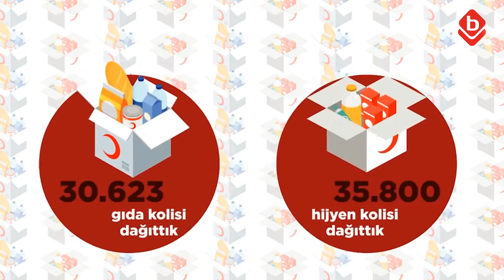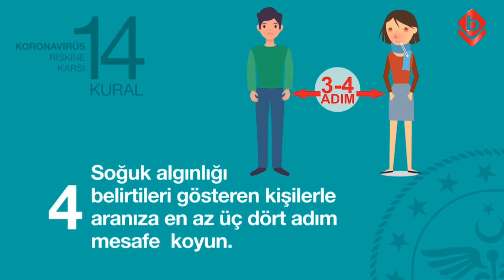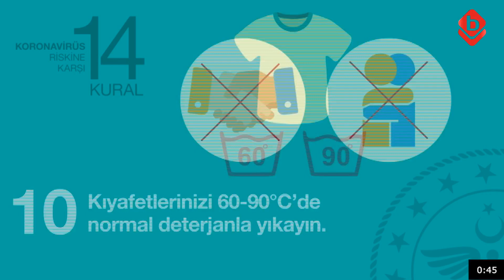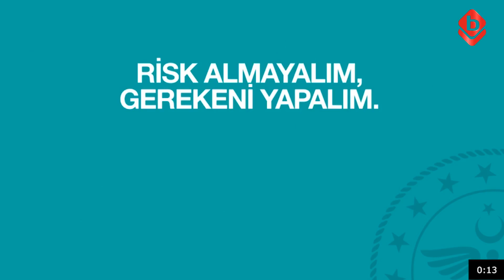Akademik odaların seçim yasası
Aysın Komitgan ile Gün'Aysın' programının konuğu;TMMOB Bursa İl Koordinasyon Sekreteri Feridun Tetik, şimdi Bursada Bugün TV'de sizlerle.